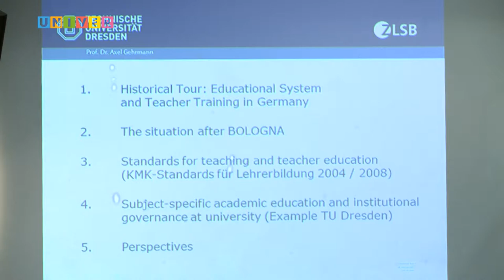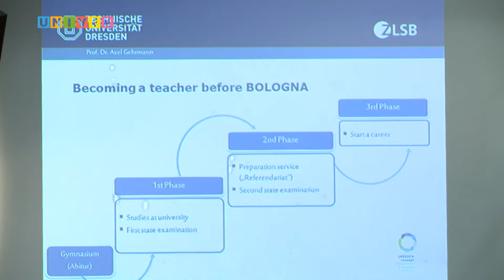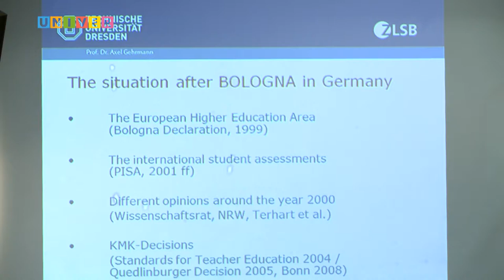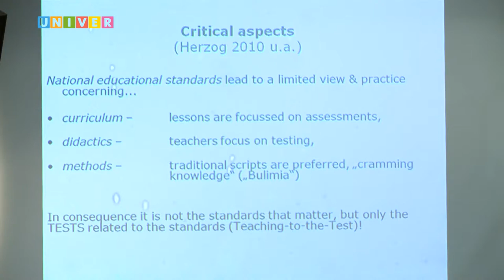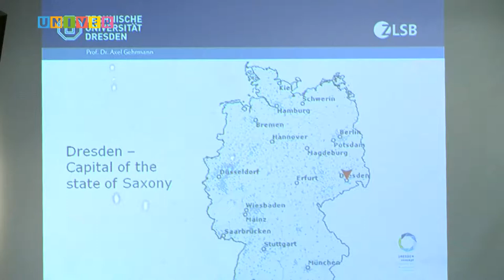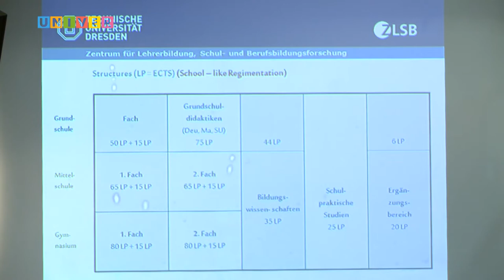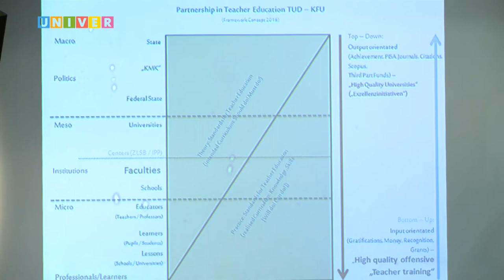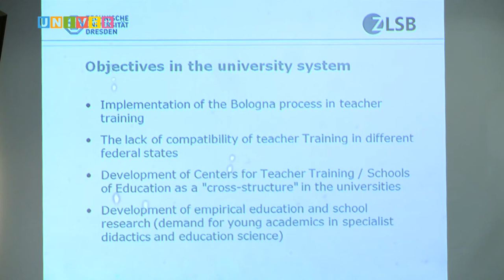Стандарты в подготовке учителей Германии. Выступление профессора Акселя Германа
"Стандарты в подготовке учителей Германии: предметная теоретическая подготовка и структура учебного процесса в университете". Выступление Акселя Германа, руководителя научно-педагогического центра (ZLSB) Дрезденского Технического Университета.